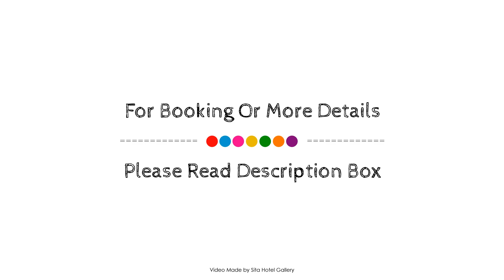Coolum Retreat Pet Friendly Holiday Houses, Sunshine Coast, Australia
Searching For
1. Coolum Retreat Pet Friendly Holiday Houses - Sunshine Coast
2. Coolum Retreat Pet Friendly Holiday Houses - Sunshine Coast Virtual Tour
3. Coolum Retreat Pet Friendly Holiday Houses - Sunshine Coast Rooms
4. Coolum Retreat Pet Friendly Holiday Houses - Sunshine Coast Amenities
5. Coolum Retreat Pet Friendly Holiday Houses - Sunshine Coast Videos
6. Coolum Retreat Pet Friendly Holiday Houses - Sunshine Coast Offers
7. Coolum Retreat Pet Friendly Holiday Houses - Sunshine Coast Deals
Audio Credit:
Track Title: Blank Slate
Artist: VYEN